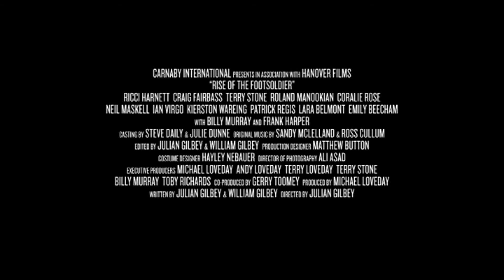Footsoldier ≣ 2007 ≣ Trailer ≣ German | Deutsch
Crime | Action ≣ Großbritannien
Originaltitel ≣ Rise of the Footsoldier

≣ Regie ≣ Julian Gilbey
≣ Cast ≣ Ricci Harnett | Craig Fairbrass | Roland Manookian | Terry Stone | Coralie Rose | Neil Maskell | Ian Virgo | Kierston Wareing | Patrick Regis | Lara Belmont | Emily Beecham | Billy Murray | Frank Harper